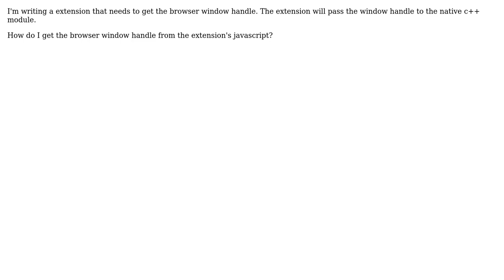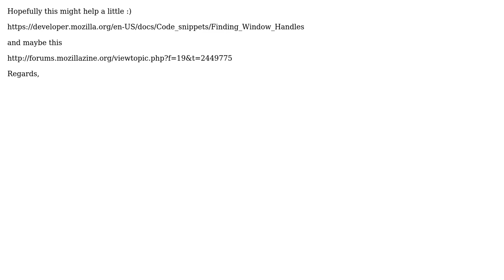Get the firefox browser window handle from the extension's javascript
With thanks & praise to God, and with thanks to the many people who have made this project possible! | Content (except music & images) licensed under CC BY-SA | Music | Images & others | With thanks to user Raveendra Pai U user Ghostyy and the Stack Exchange Network Trademarks are property of their respective owners. You are responsible for your own actions.